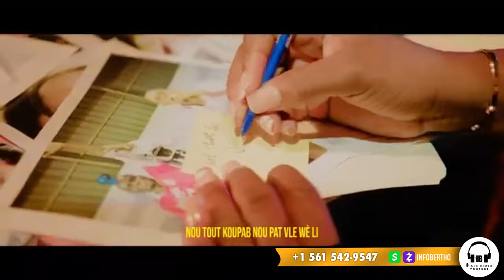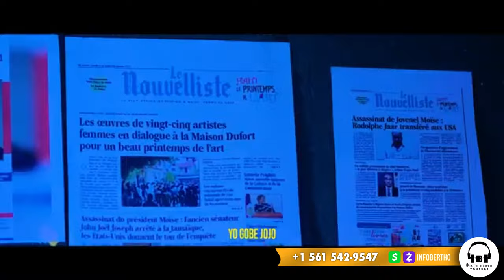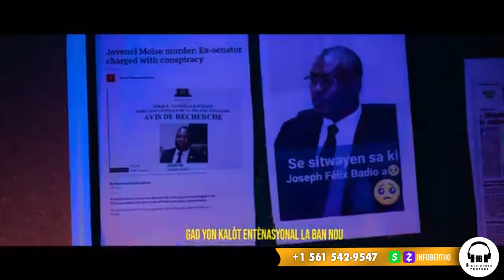VITELHOMME INNOCENT FÈ DEGA MARJORIE MICHEL NAN KOURI,PYE KOUT PRAN DEVAN.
InfoBertho VITELHOMME INNOCENT FÈ DEGA MARJORIE MICHEL NAN KOURI,PYE KOUT PRAN DEVAN.